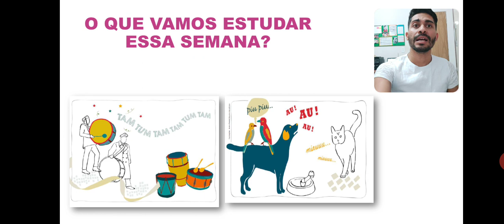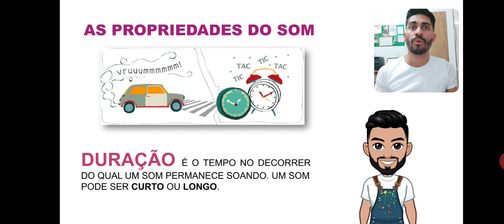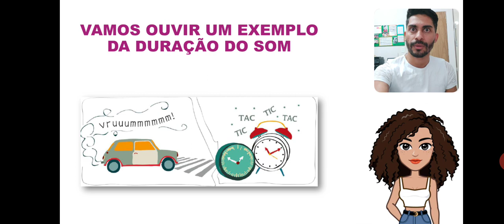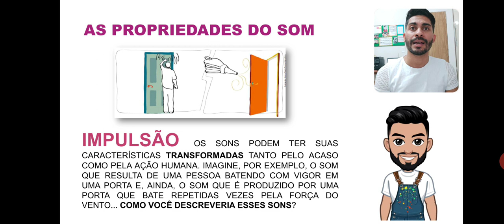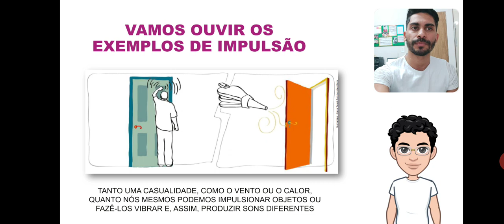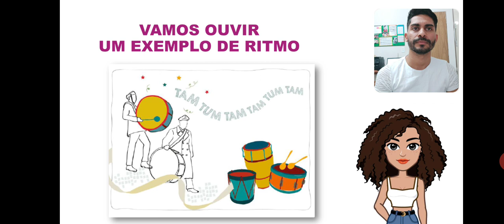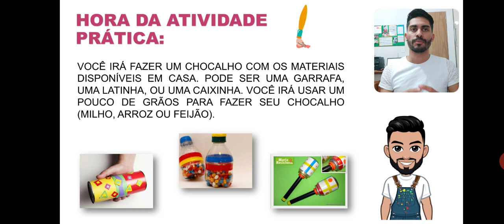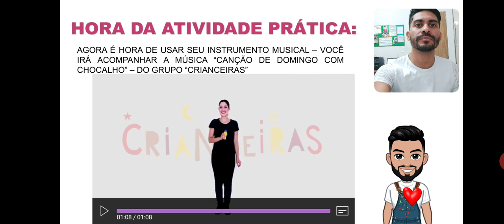4º Ano (Aula de Arte) - Semana 10 - "Sons para Criar Música"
Aula de Arte do 4º Ano do Ensino Fundamental
Revisão do Conteúdo - As Propriedades dos Som - "Altura e Intensidade"
Estudo das "PROPRIEDADES DO SOM" - (Timbre, Duração, Impulsão e Ritmo)
Atividade Prática da Semana: fazer um chocalho e tentar acompanhar uma música

Referência:
Atividade de Musica Crianceiras - Canção de Domingo com Chocalho
O Projeto CRIANCEIRAS - Poesia na Prática tem novidades neste ano de 2019!!! NOVA ATIVIDADE de Música

Sistema Apostilado "Ser/Somos"